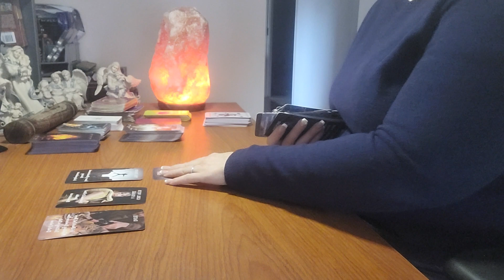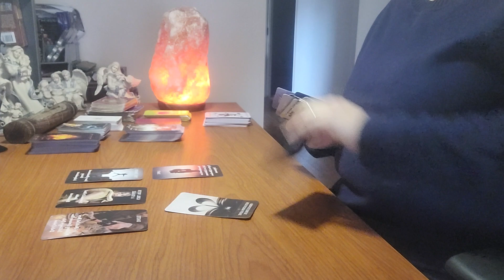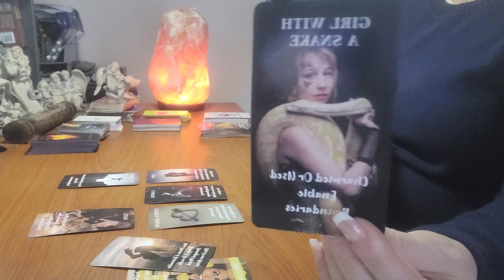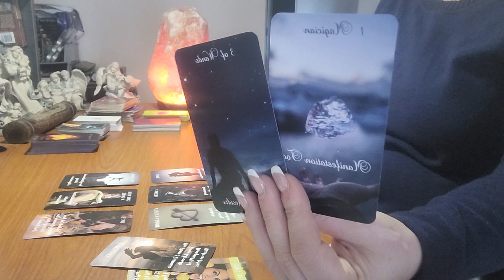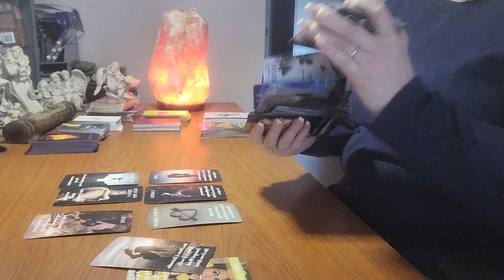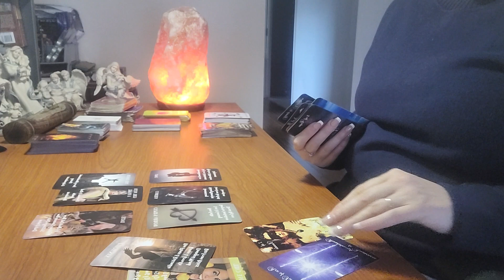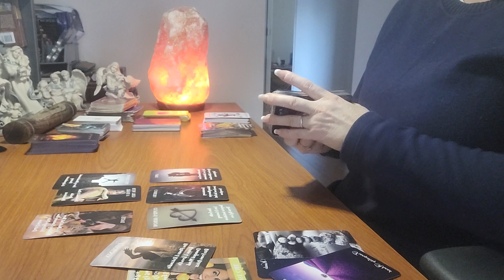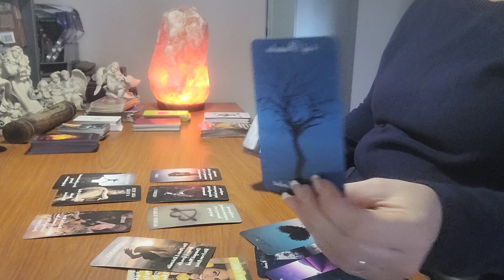PISCES - 2023 EASTER BONUS READING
Here's the reading for Pisces. Love for you to comment also.